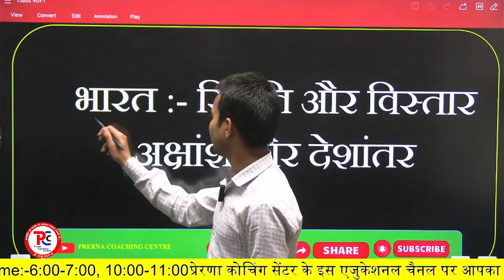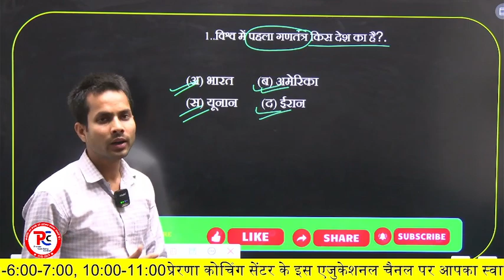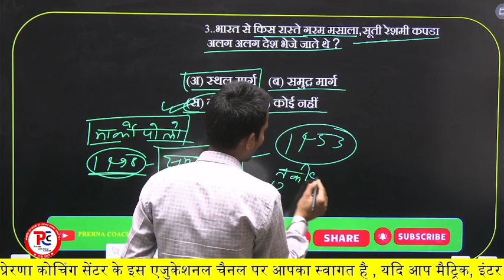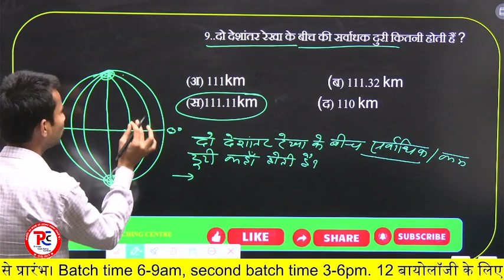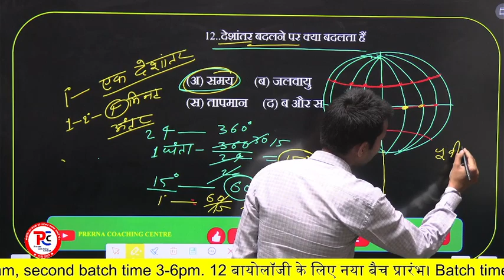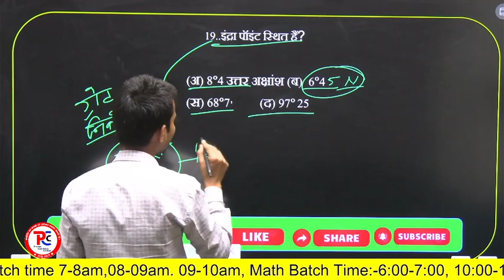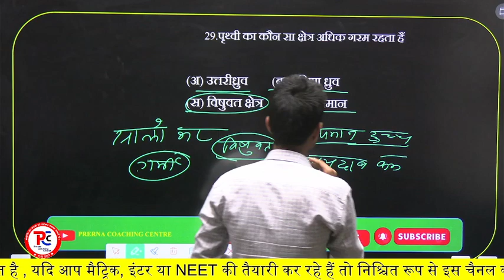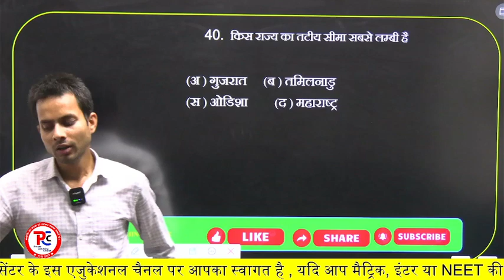भारत :- स्थिति और विस्तारअक्षांश और देशांतर || India :- Location and extent, latitude and longitude